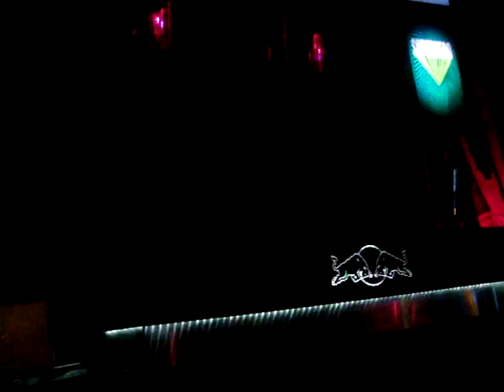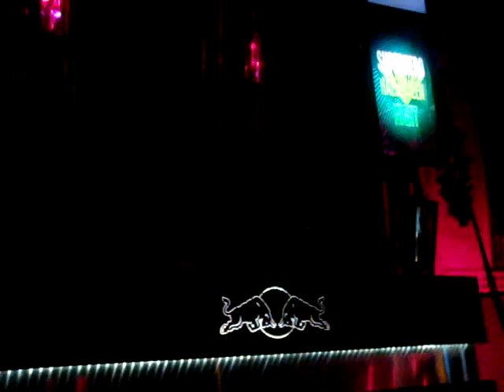Gareth Emery @ D'Embossa Guatemala 2009 (XL After Party) Video 7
Track: ID.